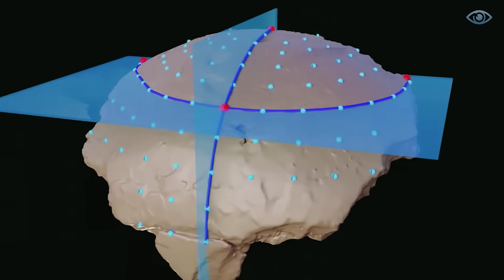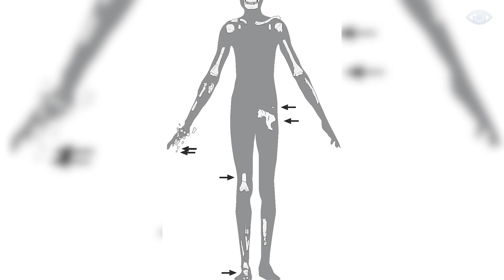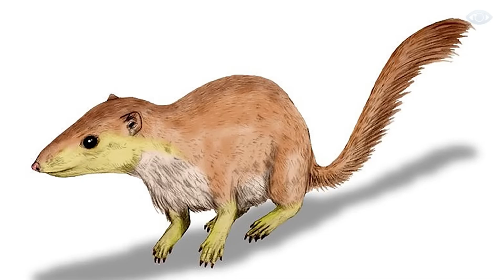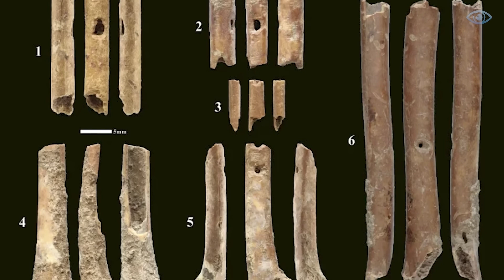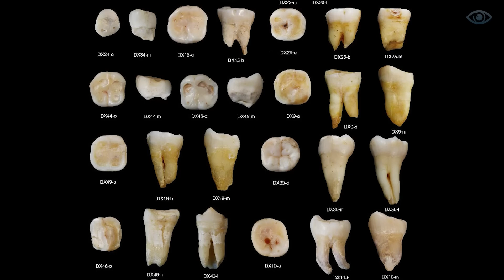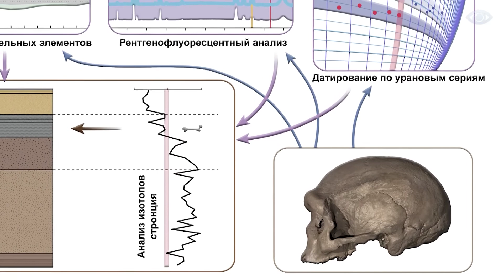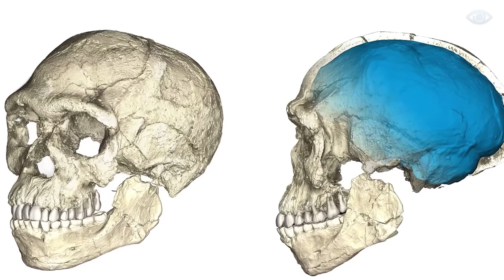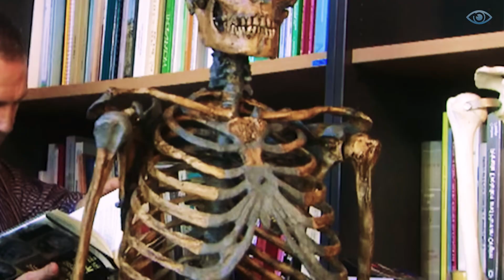Scientists Discovered NEW HUMAN SPECIES Able To Change Mankind's History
The true origin of humans continues to be a subject of debate and disagreement. Believers hold the view that humans were created by God, while science continues to find more and more evidence supporting the complex evolutionary path from primates to modern humans. Recently, archaeologists have made astonishing discoveries that have prompted scientists to reassess the entire history of our origins. In today's video, you will be introduced to these findings, learn many interesting facts about our ancestors, and be convinced that the theory of evolution is not a fabrication.